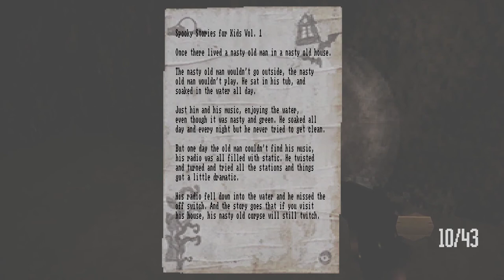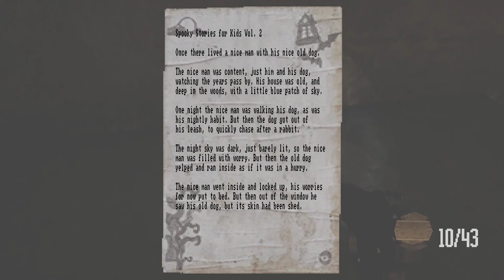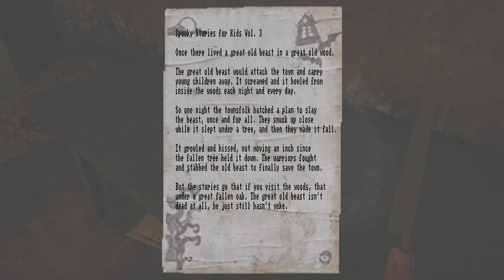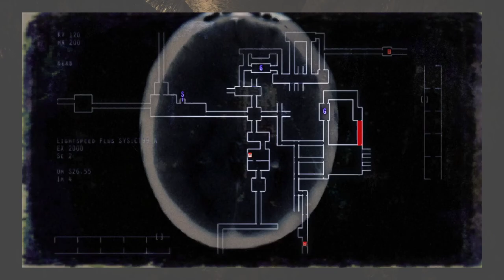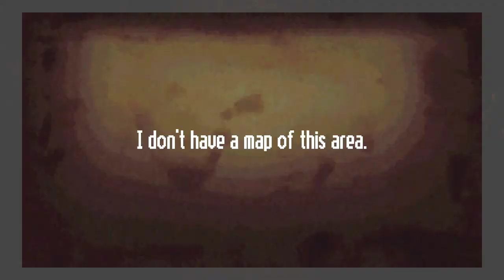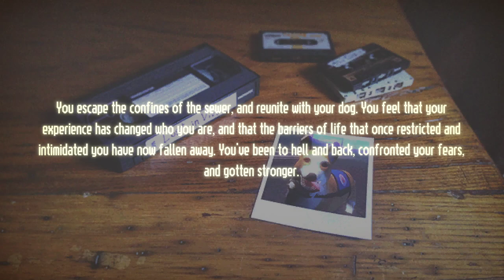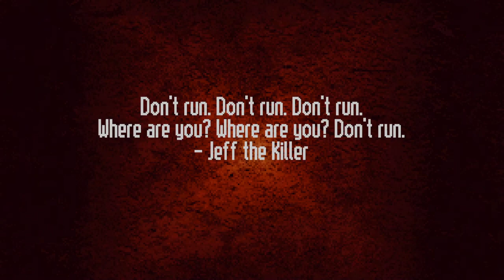Lost in Vivo [5F] Blown Clean Through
That's the end of the main story of Lost in Vivo. I had a really fun time with it. The creature designs were great, the sound design was great, and the combat was just right. Most of all, it didn't overstay its welcome. I actually don't remember dying in this, so I may have played it a bit too cautiously.

I'll probably give the extra content a go sometime soon.